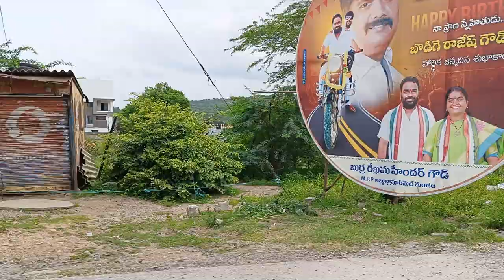Ramoji film City 2023